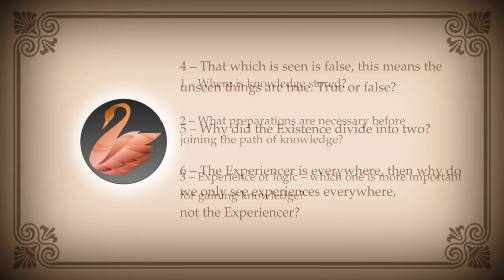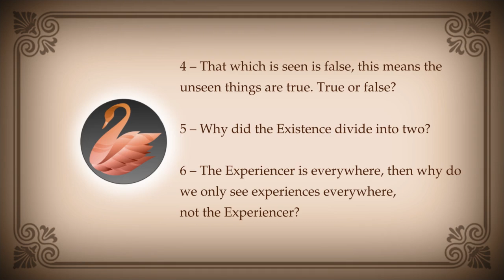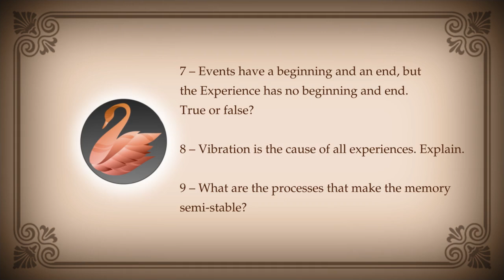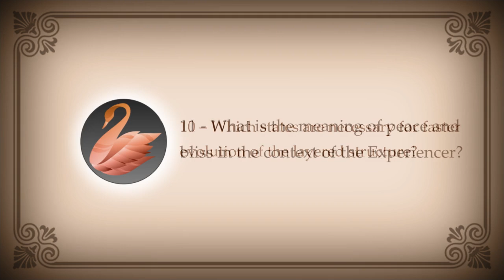PEOS 224 : Knowledge, Unseen, Omnipresence, Events, Peace, Bliss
00:00:00 1 - Where is knowledge stored?
00:09:22 2 - What preparations are necessary before joining the path of knowledge?
00:10:32 3 - Experience or logic – which one is more important for gaining knowledge?
00:12:35 4 - That which is seen is false, this means the unseen things are true. True or false?
00:18:32 5 - Why did the Existence divide into two?
00:18:46 6 - The Experiencer is everywhere, then why do we only see experiences everywhere, not the Experiencer?
00:25:29 7 - Events have a beginning and an end, but the Experience has no beginning and end. True or false?
00:27:10 8 - Vibration is the cause of all experiences. Explain.
00:27:27 9 - What are the processes that make the memory semi-stable?
00:27:56 10 - Which states are necessary for faster evolution of the layered structure?
00:28:40 11 - What is the meaning of peace and bliss in the context of the Experiencer?